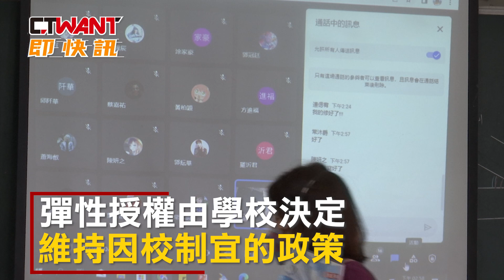CTWANT 生活新聞 / 侯友宜「彈性授權」 遭家長灌爆臉書怒吼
國內疫情嚴峻，學生、教師確診數攀升，新北市長侯友宜昨天(18號)仍堅持不跟進，彈性授權由學校決定，維持因校制宜的政策，讓家長、教師團體灌爆侯友宜臉書，侯友宜今(19號_重申新北有城鄉差距，讓各校跟家長做溝通，很多熱區學校經自主研判後已停課一周。新北中小學家長協會說，目前了解板土、大新莊區的熱區學校，擬下周停課一周。